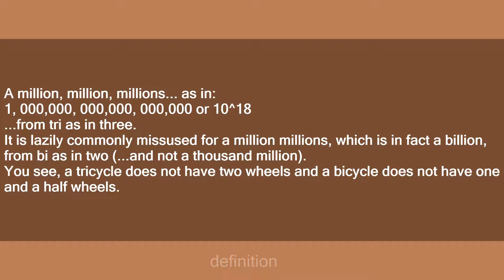TRILLION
Slang flashcards: